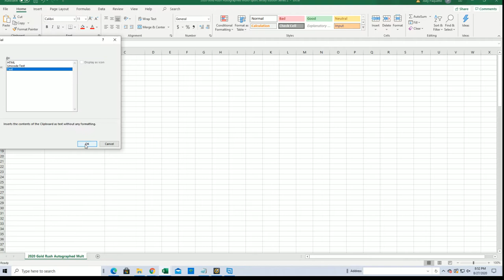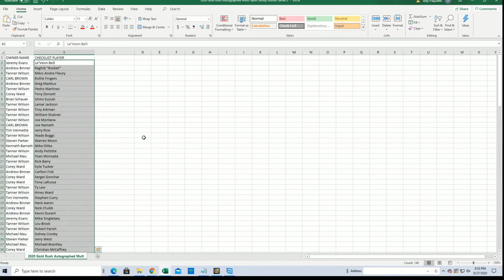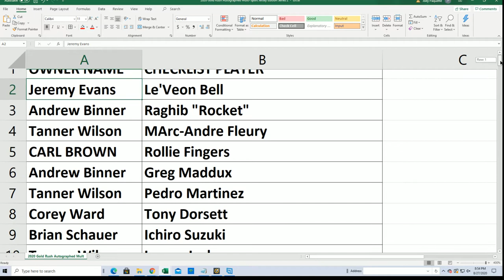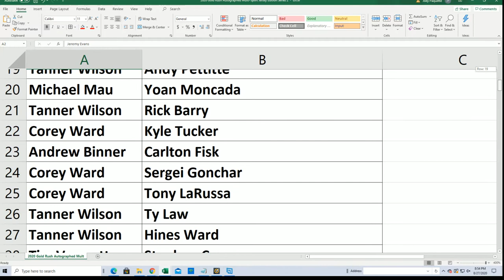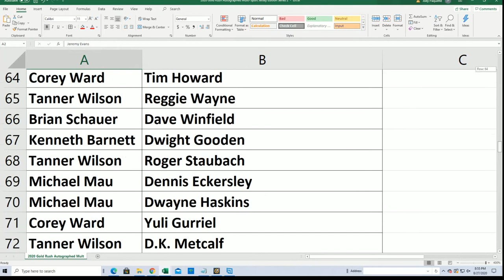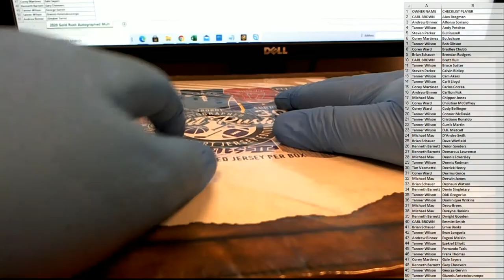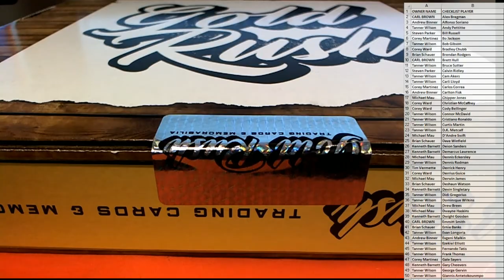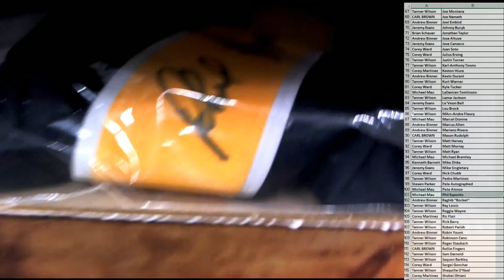2020 Gold Rush Autographed Multi Sport Jersey Edition Series 2 Box ID 20GRMSJERS2106